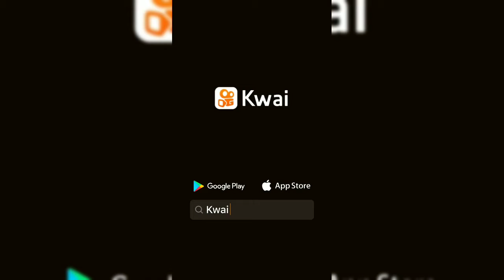memes são Paulo 2x0 Palmeiras